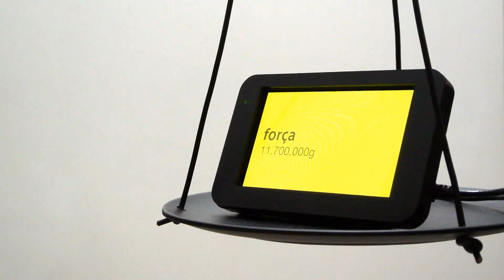the balance scale of g : gram, google, god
This networked installation artwork named “the balance scale of g” is created by Yuji Nakada. The key idea of this work is that the measurement of a person is comparative, tentative and volatile.

In this work, the balance scale is used as the metaphor for the measure of human beings. LCDs hung on the both sides of the balance scale display specific words randomly chosen from eight different languages as well as the number of Google search result at this very moment. Comparing two numbers, the balance scale physically visualizes which word is weightier. Every words on the LCDs are abilities, skills or characteristics related to the assessment measure of human beings.

ネットワーク連動のインスタレーション。 天秤の左右の皿に液晶ディスプレイが載っています。それぞれの画面には、８ヶ国語の中からランダムに選ばれる人間の評価に関わることばと、それらのことばをGoogle検索したヒット数が表示されます。 リアルタイムに取得される検索ヒット数1件を1グラムに置き換え、ことばの重みを天秤の傾きによって視覚化します。